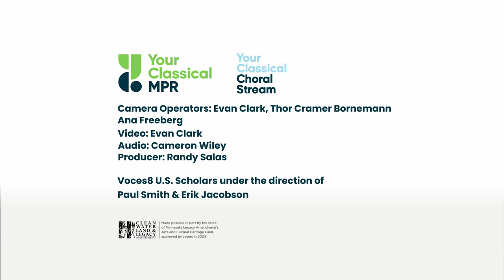Voces8 U.S. Scholars: Sussex Carol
We are absolutely thrilled to present this stunning performance by the Voces8 U.S. Scholars of “Sussex Carol,” one of the top picks in YourClassical MPR's Carol Countdown. It was recorded exclusively for us in YourClassical MPR’s flagship studio in St. Paul during the group’s recent visit to Minnesota.